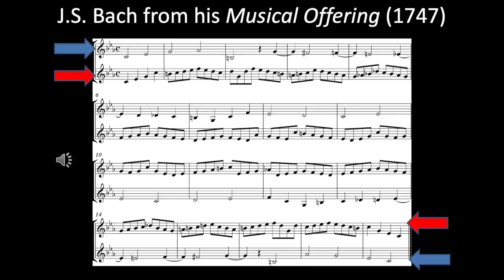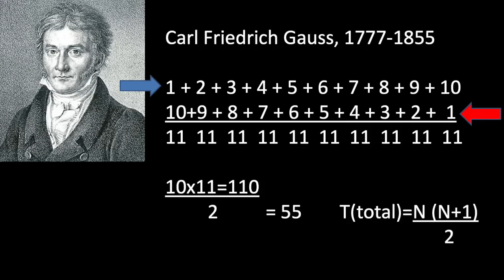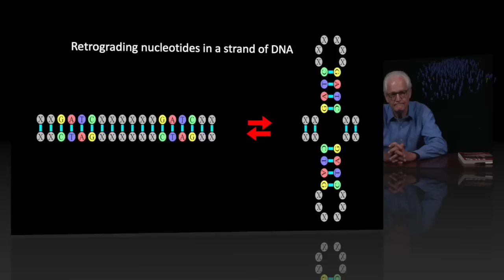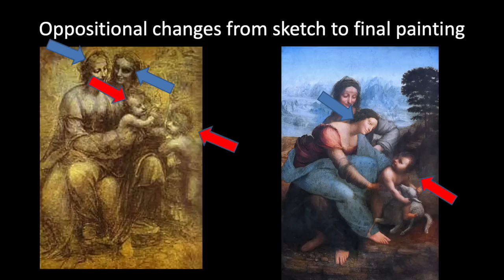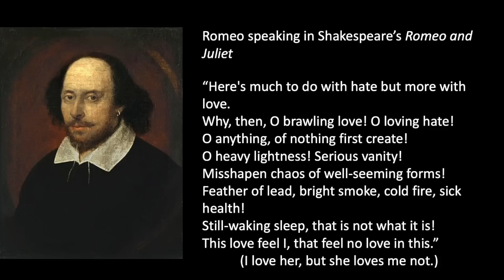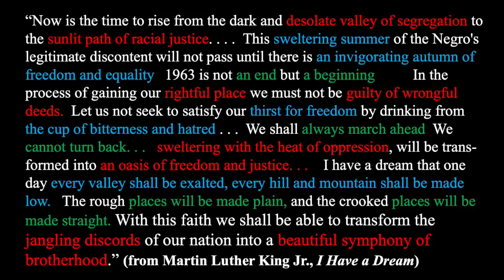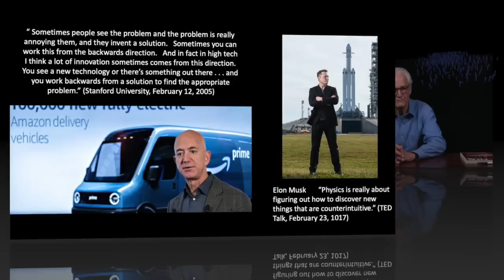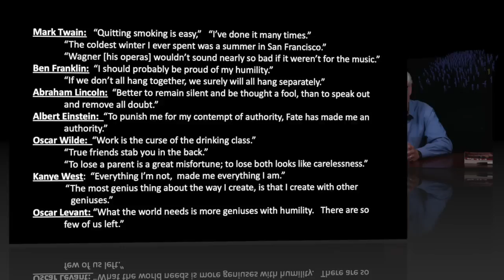Nature of Genius 324 Oppositional Thinking